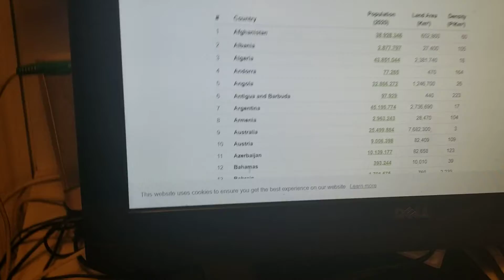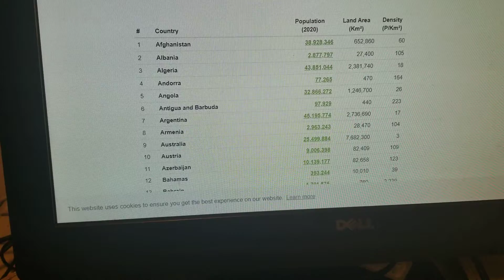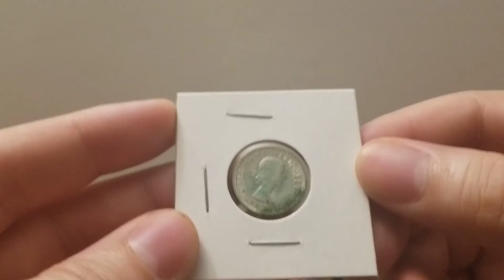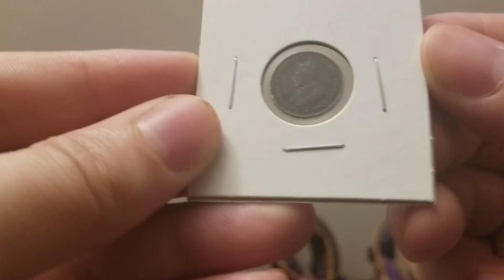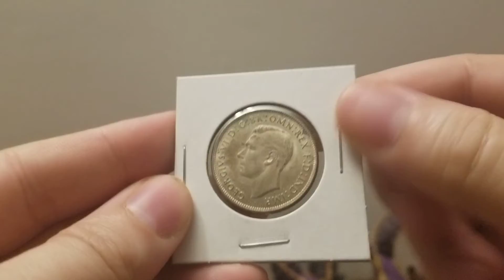Silver Coins Around the World: Australia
Down Unda